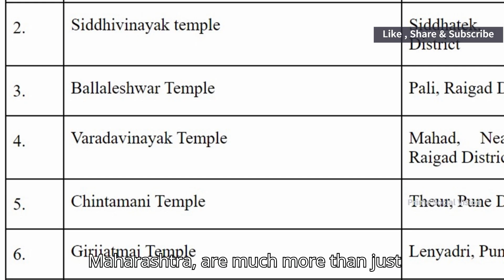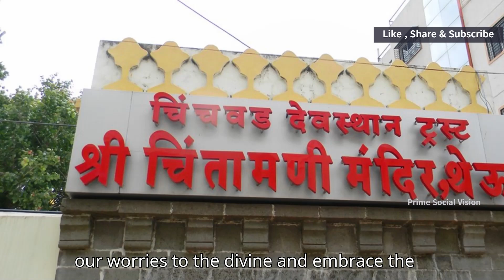Sacred Ashtavinayaka Temples of Maharashtra ganesh ashtavinayak mumbai ganeshchaturthi #2024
Embark on a spiritual journey with us as we explore the sacred Ashtavinayaka temples, dedicated to Lord Ganesha, across the beautiful state of Maharashtra. The Ashtavinayaka pilgrimage involves visiting eight ancient temples, each with its unique idol and significance. This journey is believed to bring immense blessings and fulfill the wishes of devotees.

🌟 What you'll discover:

The significance and history of each of the eight Ashtavinayaka temples.
The unique features and legends associated with each Ganesha idol.
A complete guide to the pilgrimage route, including travel tips and accommodations.
Beautiful visuals and serene chants that will transport you to the heart of devotion.
Stories of devotees whose lives were transformed by this divine pilgrimage.
Join us as we uncover the spiritual essence of these revered temples and offer tips for those planning to undertake this holy journey. Whether you're a devotee or someone interested in Indian culture, this video will give you an in-depth understanding of the Ashtavinayaka pilgrimage.

🙏 Temples Covered:

Mayureshwar (Morgaon)
Siddhivinayak (Siddhatek)
Ballaleshwar (Pali)
Varadvinayak (Mahad)
Chintamani (Theur)
Girijatmaj (Lenyadri)
Vighnahar (Ozar)
Mahaganapati (Ranjangaon)